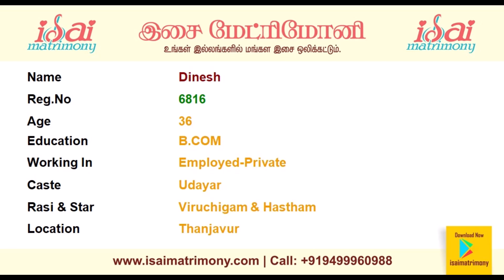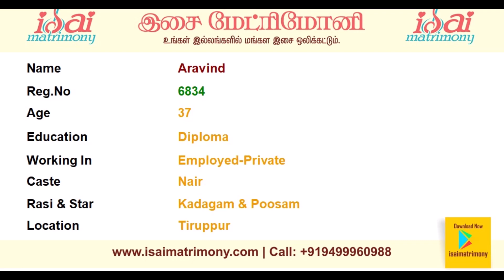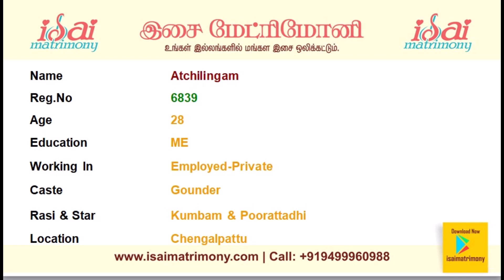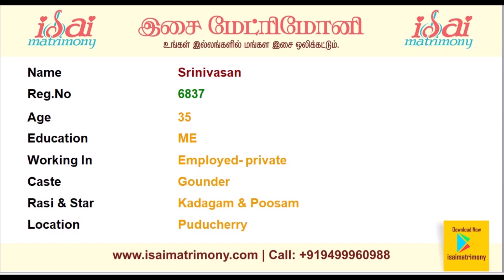அக்டோபர் சுயம்வரம் | ஆண் வரன்கள் | பாகம் 3 | இசை திருமண தகவல் மையம்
Here you can find male profiles with their basic information.

matrimony marriage photos will provide basic information about the Female.